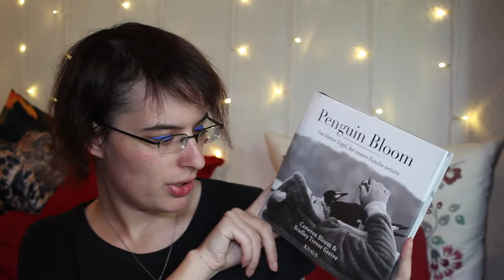Bücher machen Freunde TAG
Auch diesen Donnerstag gibt's wieder einen TAG mit spannenden Fragen. Manche davon waren echt nicht leicht zu beantworten. :)

- HINWEIS BZGL. WERBUNG -
Alle Bücher wurden von mir selbst gekauft (außer sie sind als Rezensionsexemplar gekennzeichnet) und ich erhalte nichts dafür, dass ich sie hier zeige. Im Falle von Rezensionsexemplaren erhalte ich das Buch kostenfrei und äußere im Gegenzug meine freie Meinung darüber.
Firmennamen und -logos können in Videos erkennbar sein, damit werden jedoch keine werblichen Zwecke verfolgt.

Vorhandene Links in der Videobeschreibung dienen lediglich zu Informationszwecken.